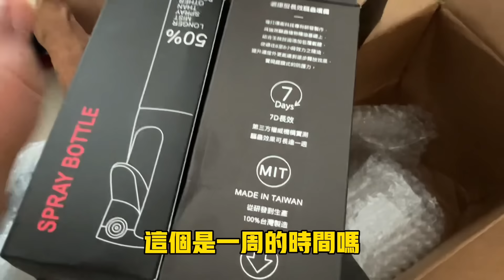好遺憾全家都忘了這件事，大陸老媽邀請婆婆來做客，婆婆卻說……送禮送到心坎裡，沒想到一波三折，被扣海關半個月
老媽邀請婆婆一起跟生哥來瀋陽玩，婆婆不來的原因是……

突然想到怎麼辦好證件，一起帶過來🤣

現在生哥也快來了，來不及辦理，只好寄寄過來了。

送老媽家裡需要的東西，沒想到一波三折，扣留海關半個月。

🍒註冊會員送500購物金
🍉滿1300免運
🍑任選兩件9.5折，三件9折，四件送除黴凝膠乙個

🐶寵物有善，天然精油，溫和不刺激

🌵6D仿手肩頸熱敷按摩神器
限時開團:7月8號～7月28號

充電式使用方便，仿真人手按摩，
恆溫熱敷，放鬆肌肉，6D按摩面積大
一機多享受，肩頸、腰、腿...多方位使用
兩種佩戴方式，解放雙手，隨時使用
3個月保固，售後無憂
支持貨到付款

🍧專業級別的家用刨冰機
雪花冰、綿綿冰、挫冰...完美製作
嘖嘖募資平台，阿丹爭取粉絲福利，比早鳥價還要便宜哦

歡迎開槓，不會下單也可以私信我，幫你訂購，貨到付款就好。